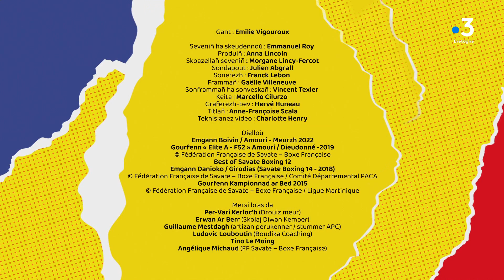Penn-kil-ha-troad : rann 5, Émilie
Poltred 8 maouez a 'zo boutin etrezo ober sportoù pe micherioù diaes pe memes dañjerus a-wechoù evit ar c'horf : sportoù a stokoù, ma vez taolioù skoet an eil d'eben, sportoù ma ra droug an adversourez a-wechoù, micherioù graet a nerzh he divrec'h... aferioù 'vefe graet «paotred» anezhe diouzh ar c'hlichedoù, koulskoude emañ ar gizioù kozh o cheñch.

Setu poltred Émilie, sot gant ar boks gall.

Elles ont en commun la pratique de sports ou de métiers inhabituels pour des femmes : sports de contact, où l'on donne et reçoit des coups, où l'adversaire fait mal parfois, métiers de force physique, dangereux pour le corps… Autant d'activités que l'on qualifierait volontiers de masculines selon des critères stéréotypés. Consciemment ou inconsciemment, elles ouvrent des portes, changent le monde.

Voici le portrait d'Émilie, championne de boxe française.

Profil : @france3bretagne